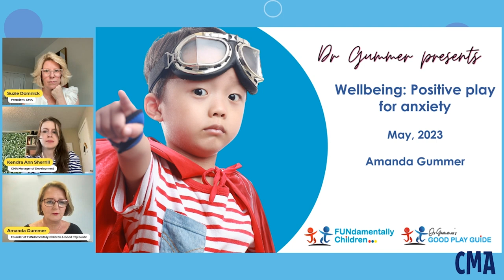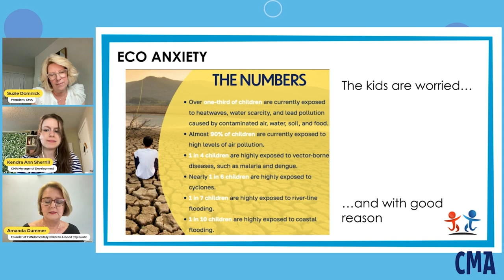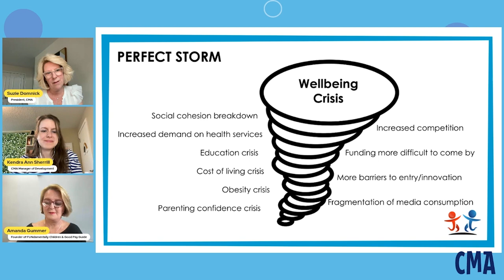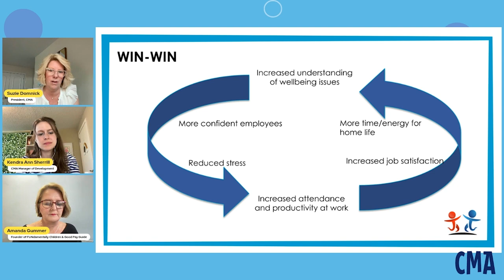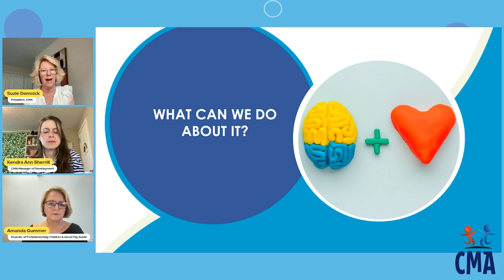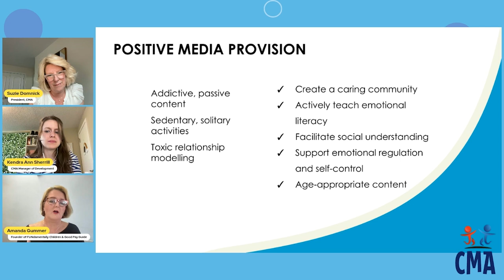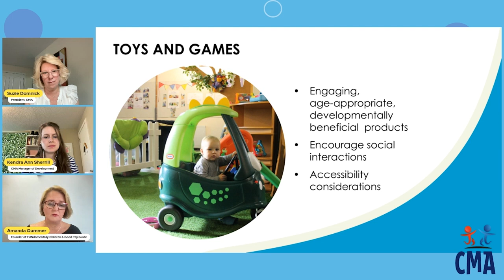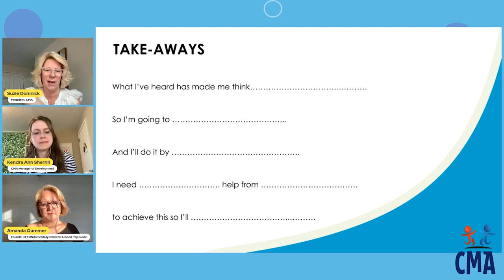CMA: Dr. Amanda Gummer Presents: Positive Play for Anxiety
Anxiety levels are skyrocketing and children's content providers are uniquely placed to help. Dr. Amanda Gummer, Founder of FUNdamentally Children and Good Play Guide, will delve into the current anxiety epidemic and explore how positive play opportunities act not only to calm present anxiety, but also can help build resilience and promote life-long mental health.

For more information on events and membership, go to our